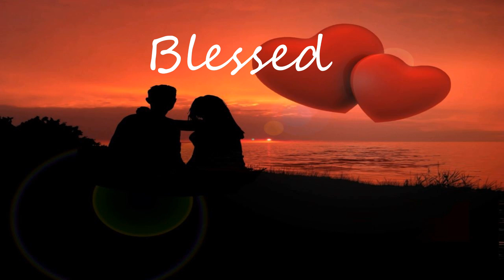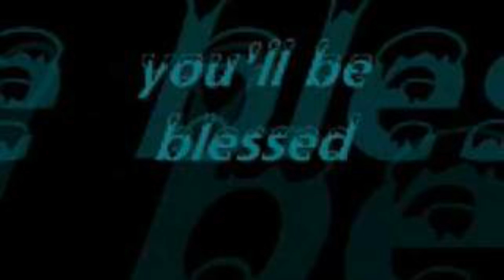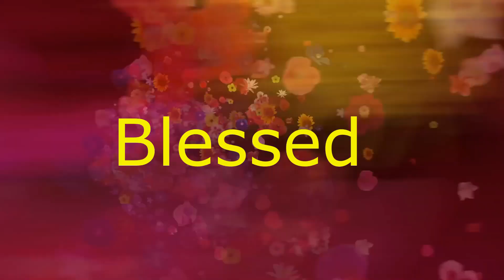Blessed Cover Andy Khánh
Blessed
Elton John